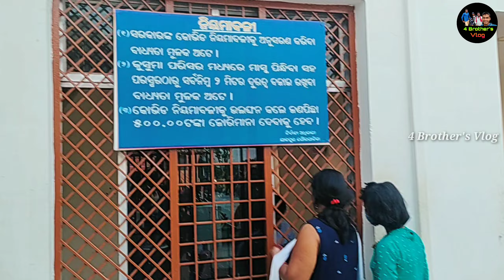KUSUMA PARK (କୁସୁମା ପାର୍କ) || No.1 Park In Odisha || Best Park Of Jajpur, Odisha ||4 Brother's Vlog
Park Timing : 4.00 pm - 8.00 pm
Light Show Timings : 6.45 pm - 7.05 pm
GPS Location Link - Jajpur Kusuma Park, Jajpur, Odisha

Comments. ✍️

4 Brother's Vlog

Kusuma Park Night View
Part-2